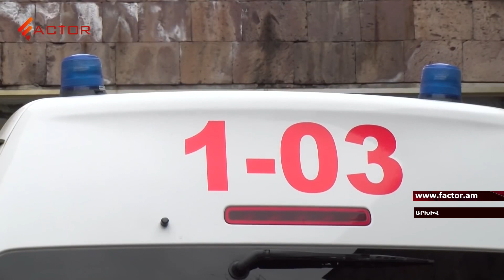1․097 կանչ՝ մեկ օրում․ ինչպե՞ս է շտապօգնությունն աշխատում կորոնավիրուսի ռեկորդային աճի պայմաններում